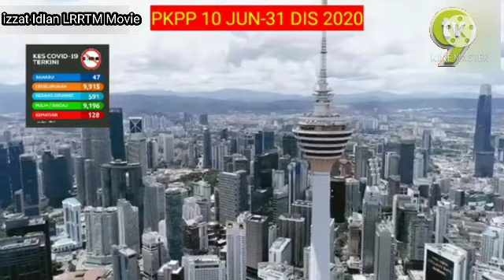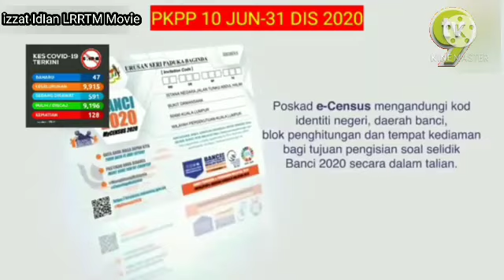TV9 Promo (25.226.4.2021) : Channel HD